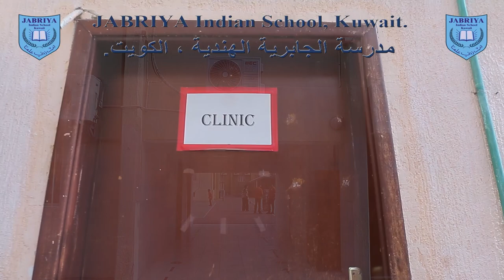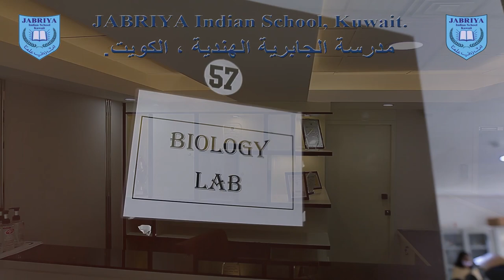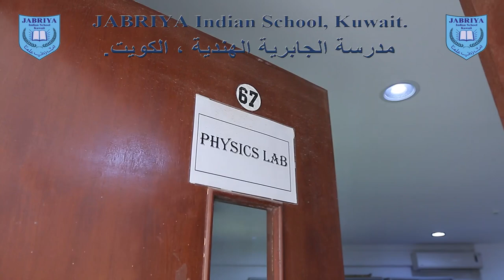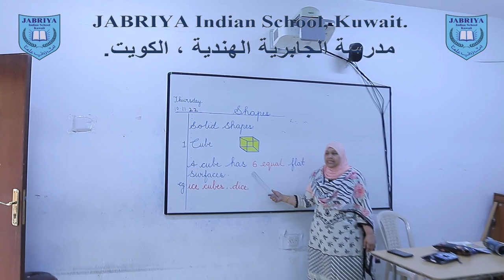jabriya school Video